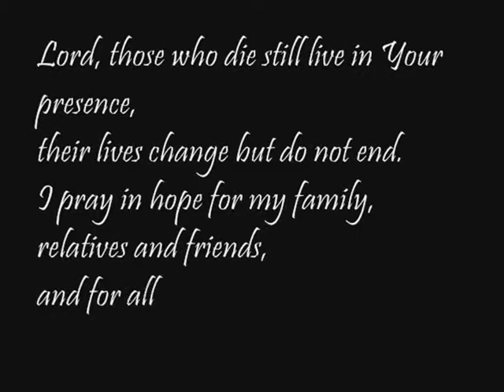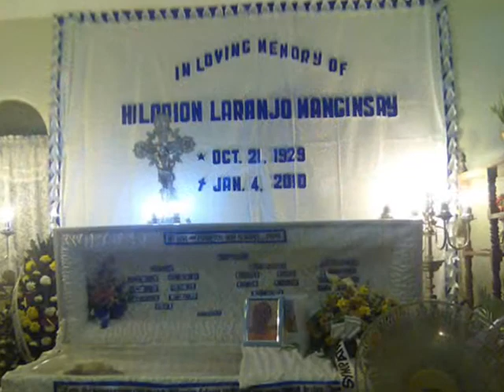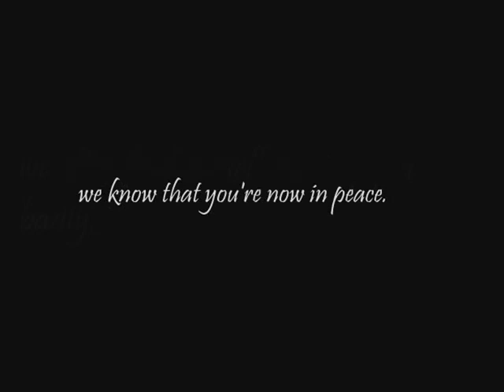Lolo Larry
In loving memory of my Lolo Larry.